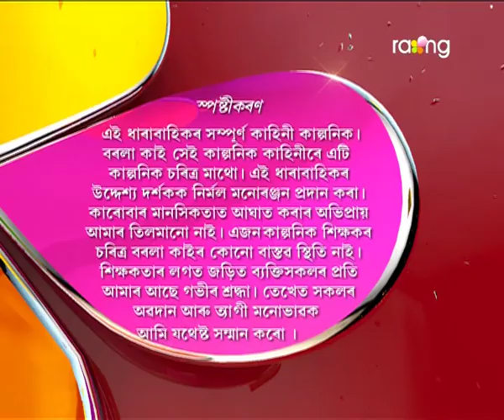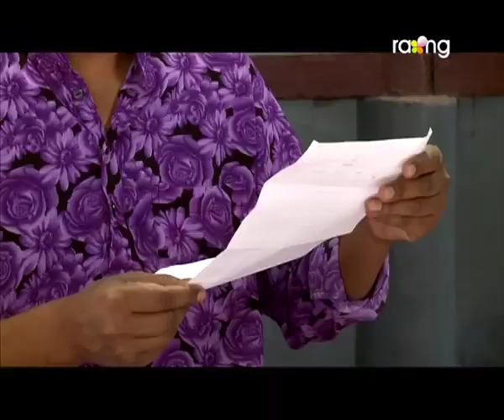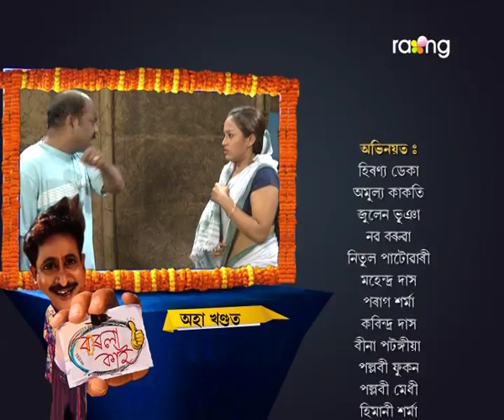Borola Kai | 5th Dec | Full Episode | No 510